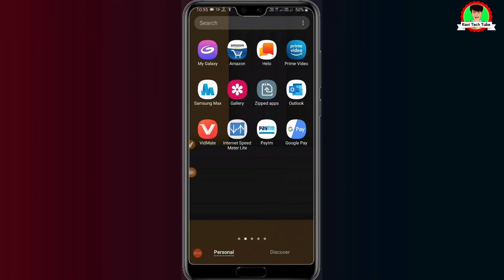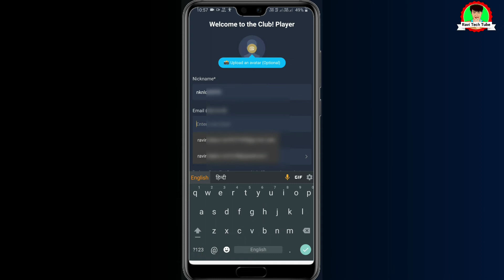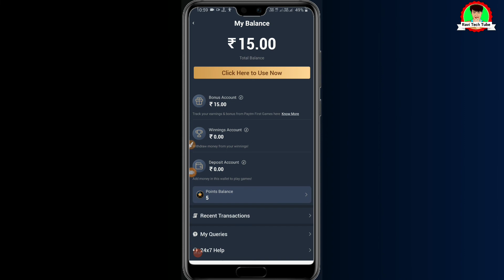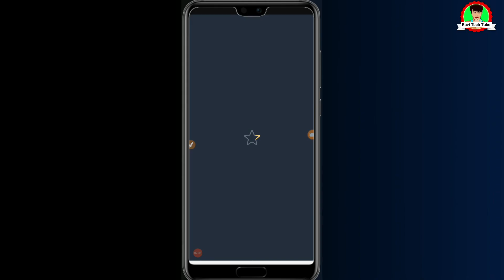मोबाइल से पैसा कैसे कमाए || mobile se paise kaise kamaye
This video is about mobile se paisa kaise kamaye so friends agar app bhi apne mobile ko use karke paise kama chahte hai to download the app now and start your earning 🙏

App link-Join me at Ultimate Gaming App of India - *Paytm First Games*. Play exciting games & earn cash! Refer more & win more.

Your query-
mobile se paisa kaise kamaye
mobile se paisa kaise kamate hai
mobile se paisa kaise kamate hai in Hindi
मोबाइल से पैसा कैसे कमाए
मोबाइल से पैसा कैसे कमाते हैं
मोबाइल से पैसा कैसे कमा सकते है
मोबाइल से पैसा कैसे कमाया जाता है
मोबाइल से पैसा कैसे कमाया जाए
मोबाइल से पैसा कैसे कमाए घर बैठे
मोबाइल से पैसा कैसे कमाने का तरीका